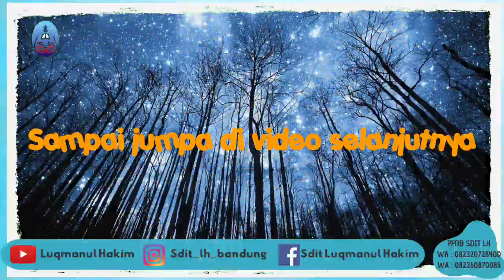Smart Camp Part 2 SD Islam Terpadu Luqmanul Hakim Bandung